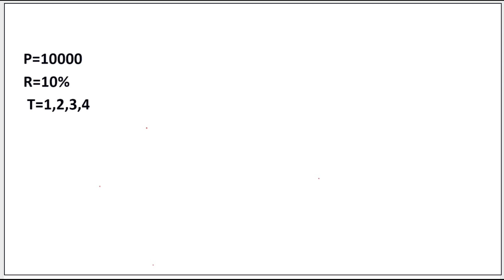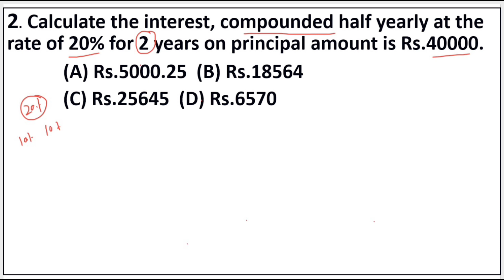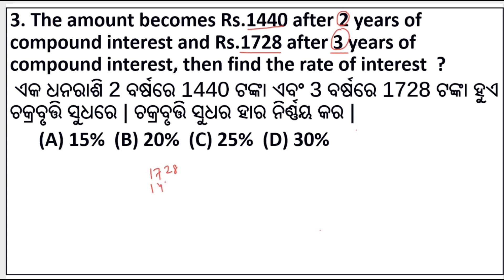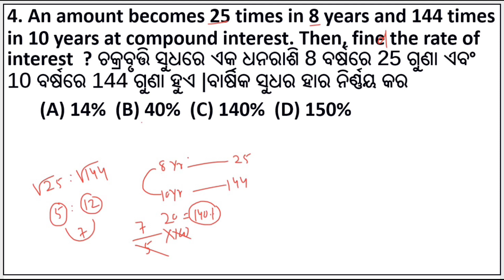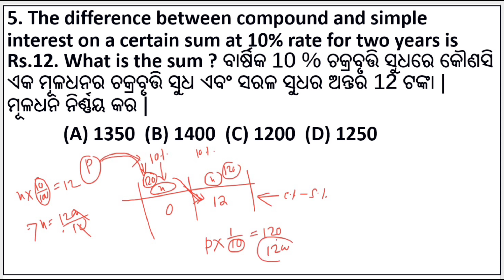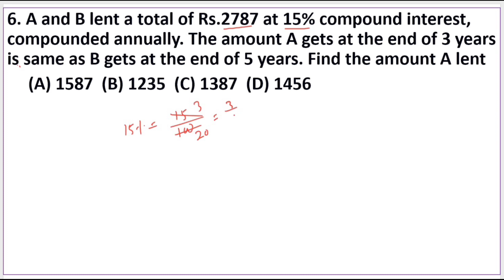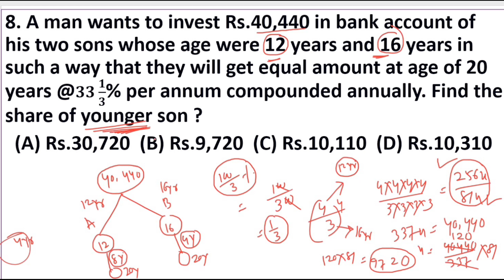Compound interest(ଚକ୍ରବୃତ୍ତି ସୁଧ) shortcut tricks,for PEO CGL IRB OISF ODISHA police, FIRE MAN